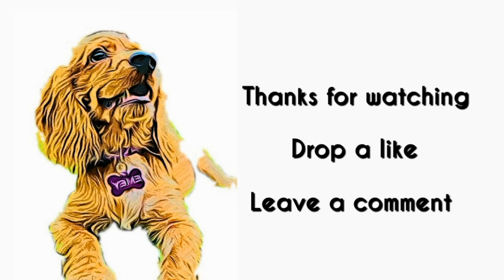Cocker Spaniel | Emey | Cute Puppy No.04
Cocker Spaniel | Emey
Some of the cutest puppies around are Cocker Spaniel puppies. So I hope our little Emey  will melt your heart.